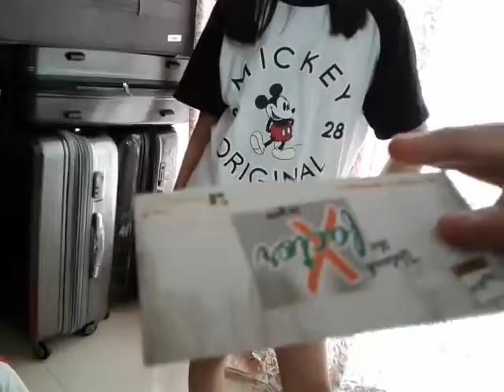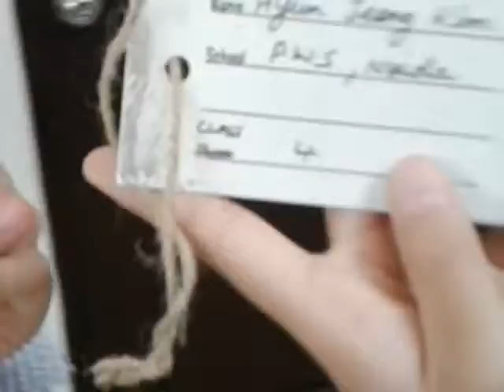‹Kids›Grace：인도놀이 예슬이 조이와 함께 상황극 해봤어요 with Love, Joy